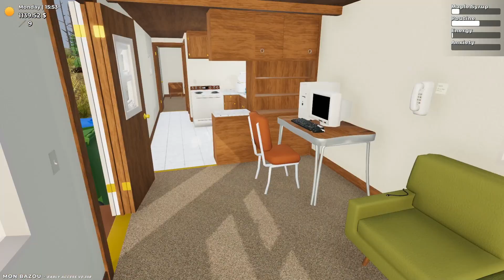Mon Bazou Episode 9 - We are basically the best syrup producers EVER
A massive bump in Syrup production!  We are gonna OWN this TOWN in no-time! Muahahahah!